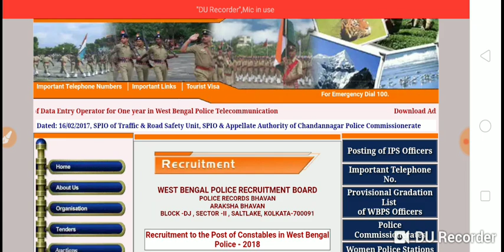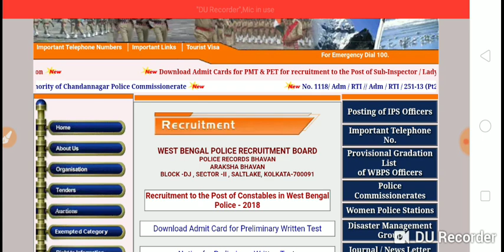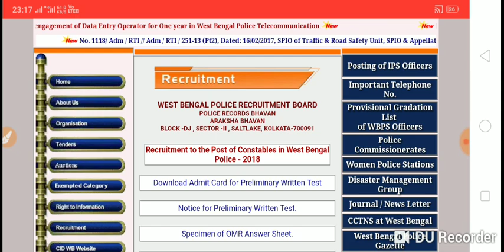WEST BENGAL POLICE MALE CONSTABLE RESULT DATE||কবে বেরোতে পারে কনস্টেবল র রেজাল্ট..?